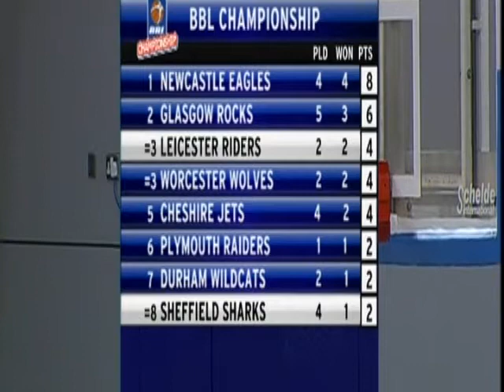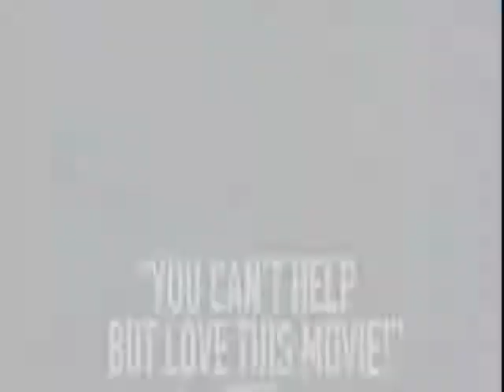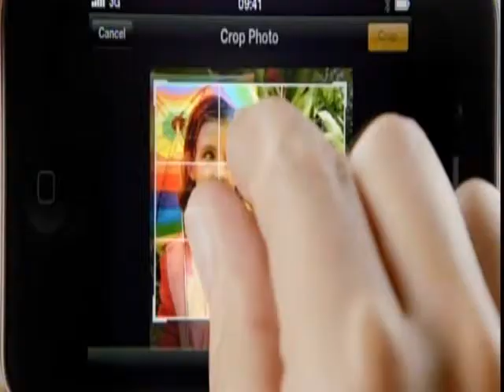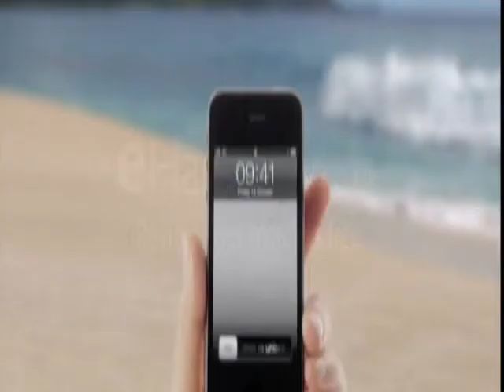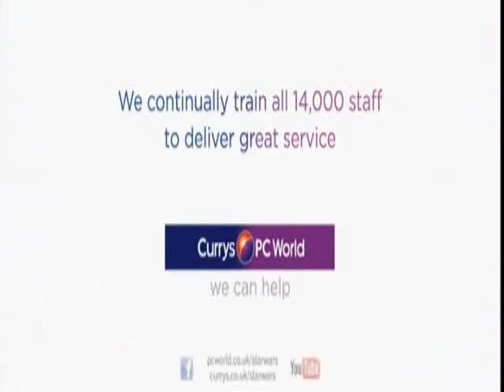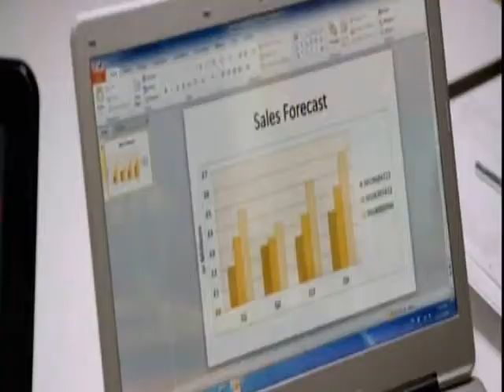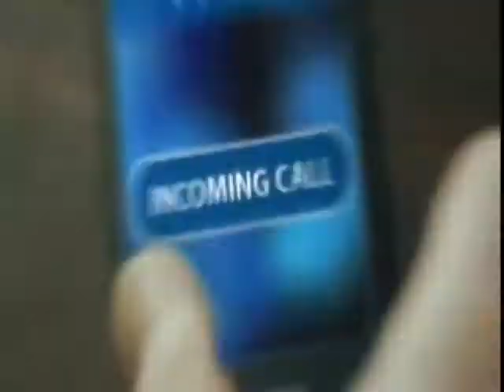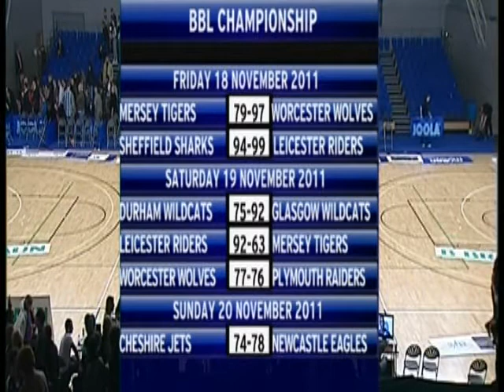18/11/2011 One Health Sharks Sheffield v Jelson Homes DMU Leicester Riders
Coverage of the 2011/12 BBL Championship game between One Health Sharks Sheffield and Jelson Homes DMU Leicester Riders. Game played 18th November 2011 at the EIS Sheffield.